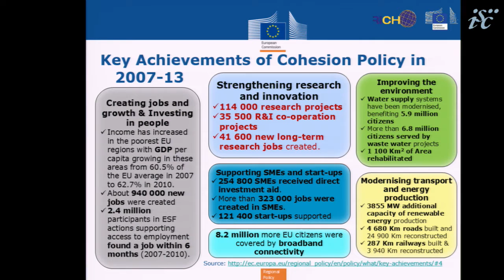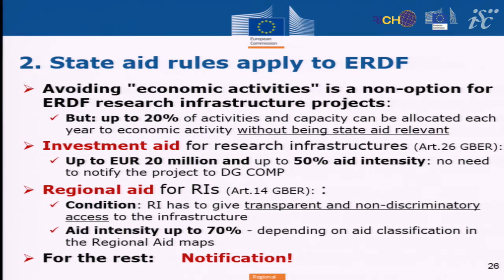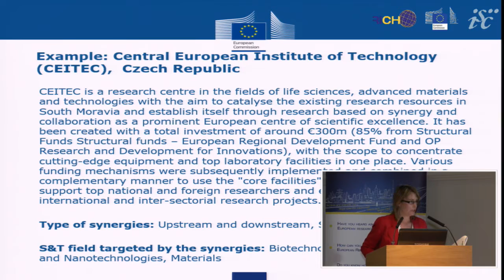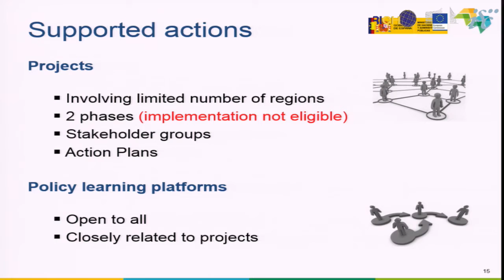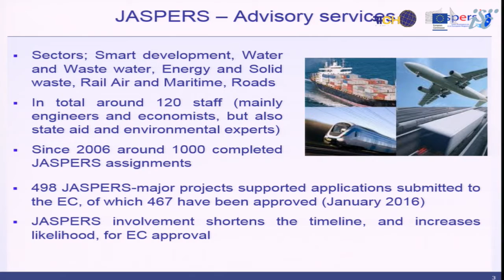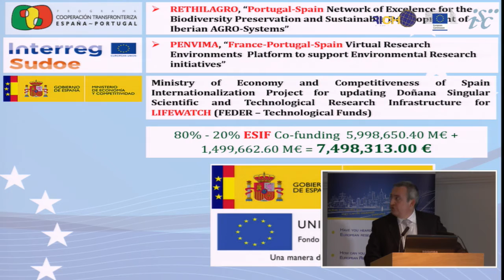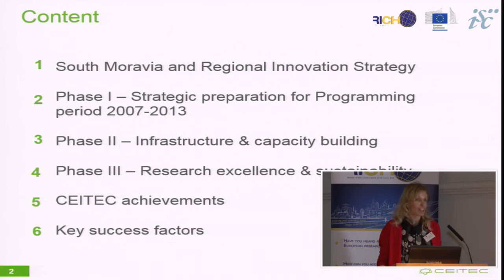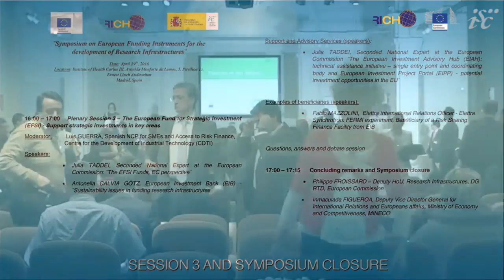RICH Symposium on Funding Instruments for developing Research Infrastructures - Session2